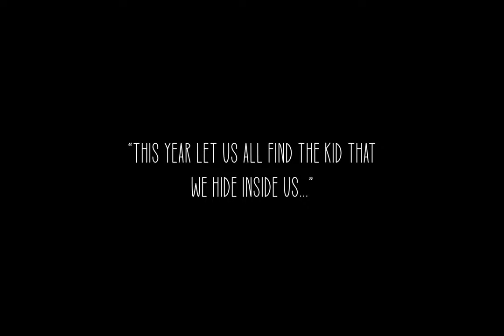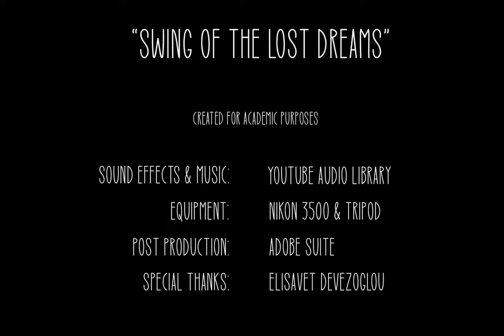Swing of the lost dreams - a short stop motion animation film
"Swing of the lost dreams" is a short stop motion animation film that was created for academic purposes.
 Created by: Melas Christos
 Professor in charge: Panagiotis Kiriakoulakos
 Course: Animation
 University of the Aegean - Product & System Design Engineering Department
 Year: 2020

 Equipment: Nikon 3500 & Tripod
 Post Production: Adobe Suite